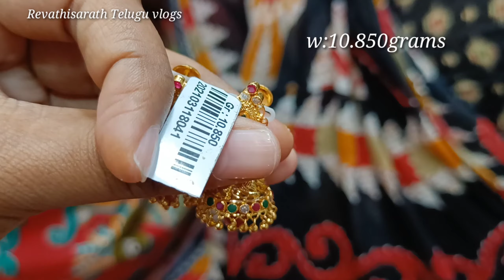latest gold chandbali earrings designs with weight|latest gold buttalu designs|gold jhumkas designs